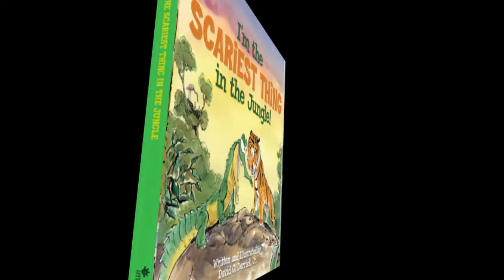The Last Painting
Time lapse video of the final painting for the Scariest Thing in the Jungle a new children's book set to come out later this year.